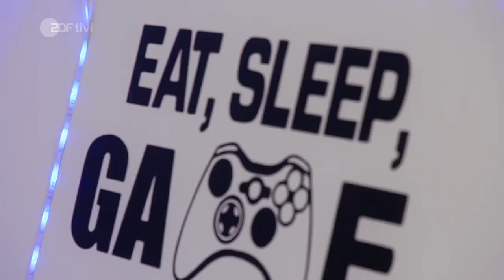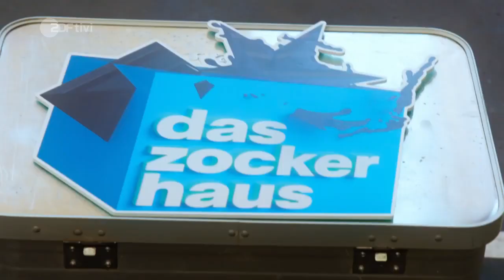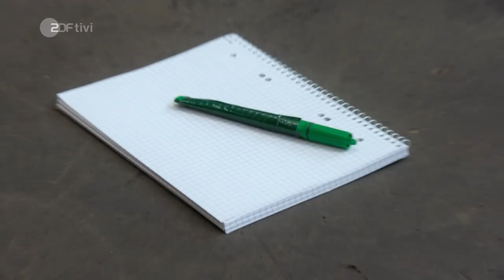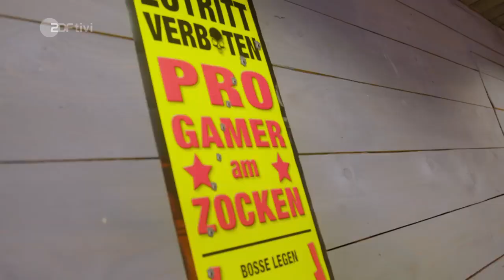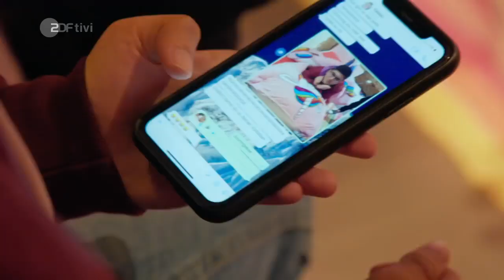Das Zockerhaus - Die Challenge beginnt! | ZDFtivi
Ist eine Online-Freundschaft stark genug, um im echten Leben zu bestehen? Sechs Jungs finden es heraus. Sie hatten zwei Wochen Zeit, um sich virtuell kennenzulernen und stellen sich im Zockerhaus nun dem Realitätscheck. Außerdem erwartet sie ihre erste Challenge.
Um das Thema Freundschaft näher zu beleuchten, laden sich die Jungs in jeder Folge prominenten Besuch ein. Mit dabei sind Jani und Alina von der ersten "Mädchen-WG", Evelyn und Uschi von Senioren zocken, Jan und Tim von Gewitter im Kopf, Wheely und Meso von Wheely World, Chris und Sep von PietSmiet, die Bundesliga Torwartfrauen Anna und Anna von Bayer 04 Leverkusen und die E-Sport Moderatorin Stefanie Langer und Lisa Schafferhans. Langweilig wird es den Jungs im Zockerhaus also auf keinen Fall.